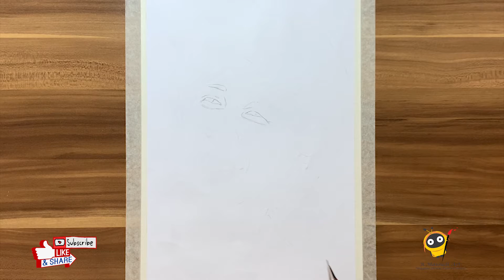How to draw Squid Game 456 No Character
Hi Guys.
Today I draw Squid Game 456 No Character . Press the bill icon to be informed from new videos.